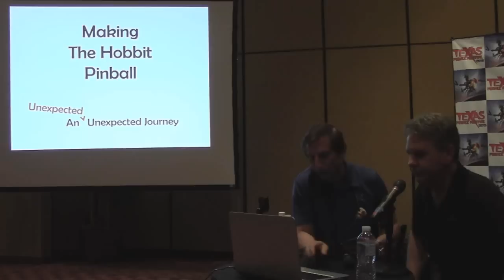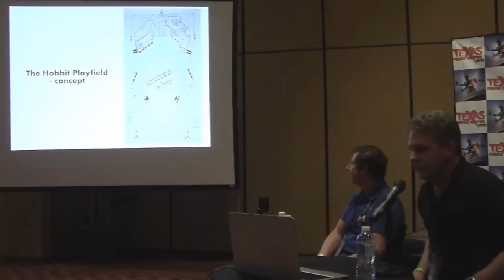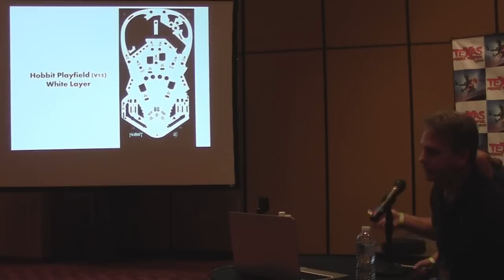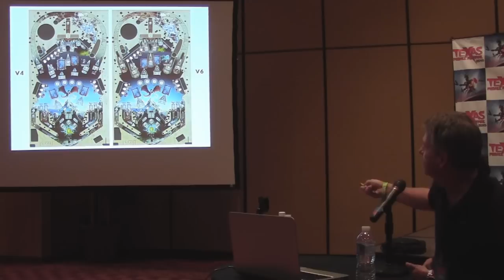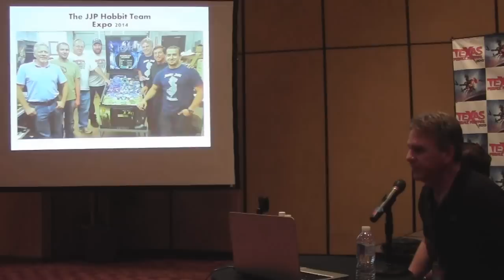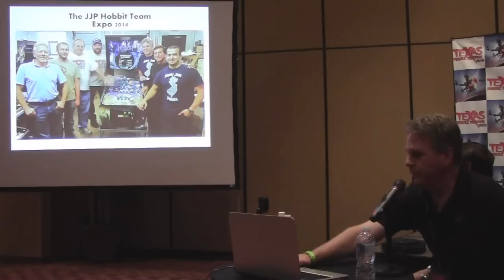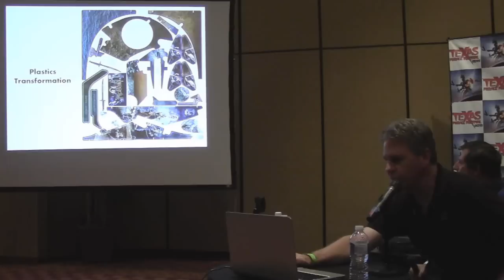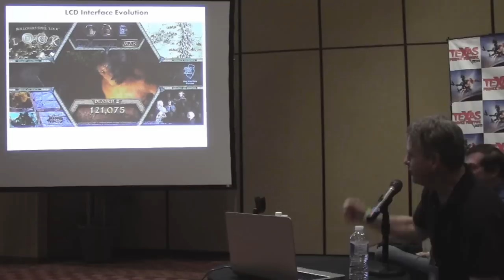Arcade Repair Tips - TPF 2015 - Making The Hobbit: An Unexpected Unexpected Journey (JJP Seminar)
This seminar was filmed at the Texas Pinball Festival in Frisco, TX on March 28, 2015. For more information about the Texas Pinball Festival, please

In this video, Jack Guarnieri and Butch Peel of Jersey Jack Pinball talk about their company, discuss the design decisions that have been made regarding The Hobbit pinball machine and take several questions from the Texas Pinball Festival audience. This video is presented by Arcade Repair Tips. and please watch for more videos in the Arcade Repair Tips Video Series!